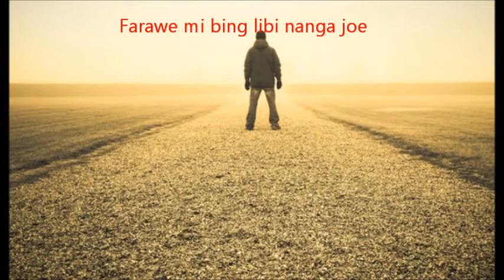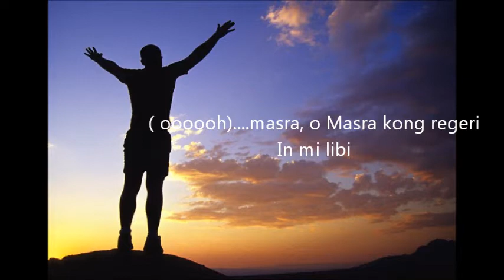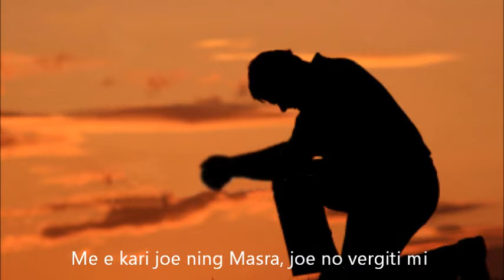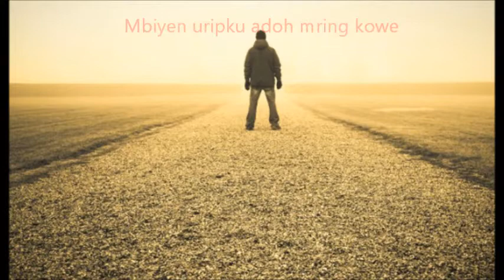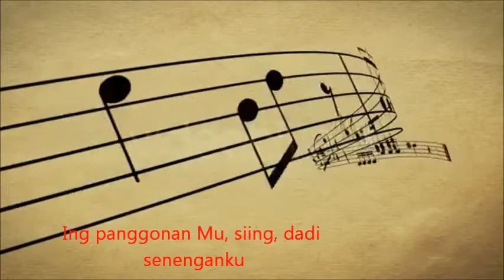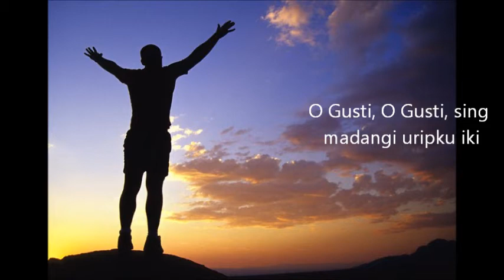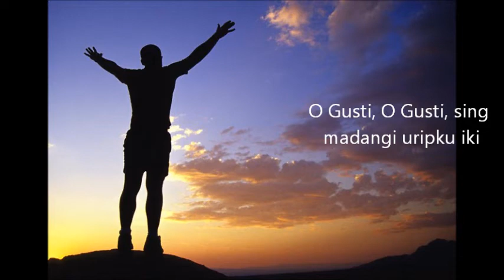Hendrik Kasanpawiro : Joe mek wang leti kon in mi ati (Kaya dian madangi atiku)